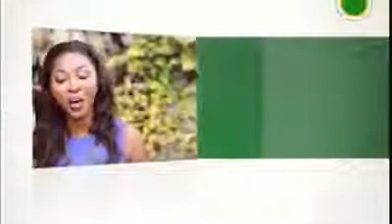Season 8 promo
RuPaul's Drag Race is back and is celebrating 100 Queens! Season 8 is full of glam, shade, fierce style and even fiercer competition! 100 episodes, 100 queens .

Watch the Season 8 First Look: Meet the Cast: .

The Walking Dead 8x07 Season 8 Episode 7 The Walking Dead S08E07 8x08 TWD 8x07 TWD Season 8 Episode 7 Negan has to enlist the help of his .

Welcome back to Talking Thrones. Now that I just finished watching the Game of Thrones Season 7 Finale I want to give my initial thoughts looking forward to .